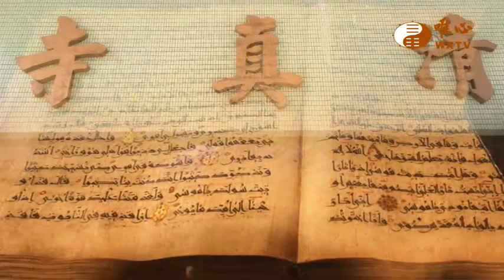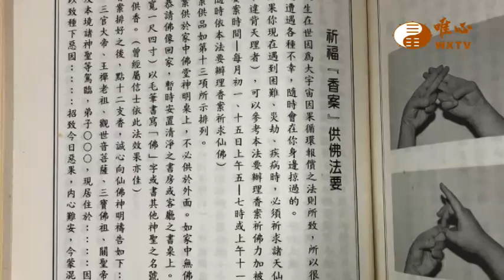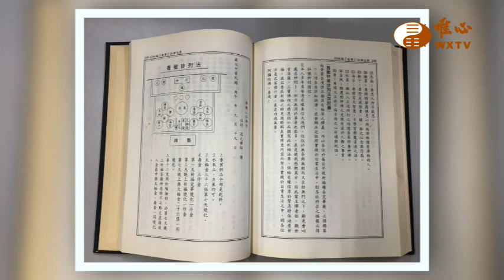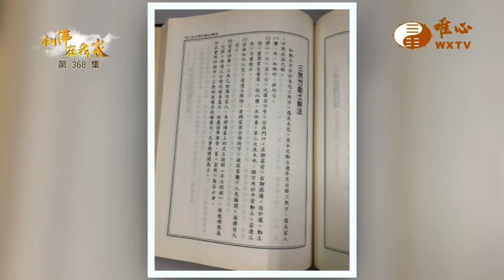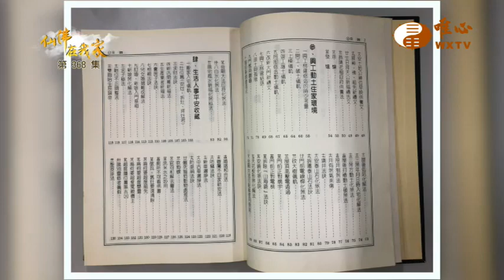新營道場 秦煥成賢士【仙佛在我家368】｜ WXTV唯心電視台